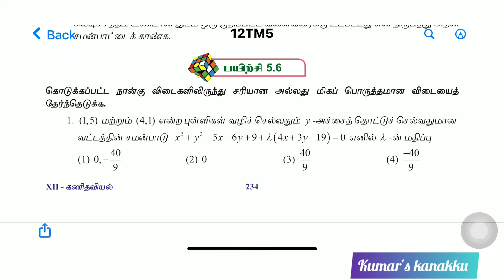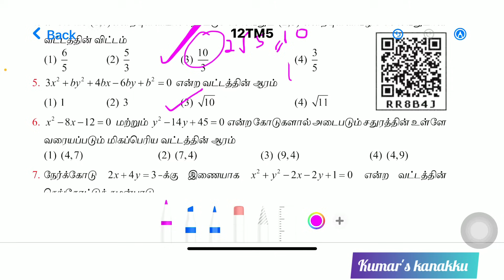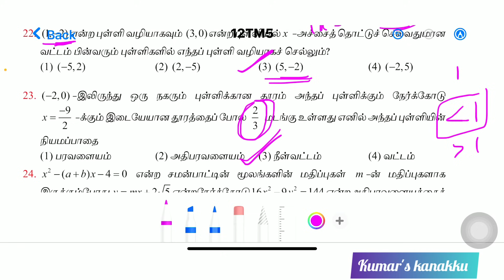12th Maths One word Unit-5||TM||Shortcut||Kumar's Kannaku.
This video will be useful to study and practice one mark questions in a very short time. All the book back one word questions are covered. If you listen to this video and also all of my other one mark videos and practice for few minutes, I am sure you can score minimum 14 marks out of 20 in the Public exam. Wish you all to score very high marks in the Mathematics public exam. All the best. ஒரு மதிப்பெண் வினாக்களை மிகக் குறுகிய காலத்தில் படித்து பயிற்சி பெற இந்த காணொளி பயனுள்ளதாக இருக்கும் . புத்தகத்திலுள்ள அனைத்து ஒரு மதிப்பெண் கேள்விகளுக்கும் விளக்கம் கொடுக்கப்பட்டுள்ளது .இந்தக் காணொளி மற்றும் எனது மற்ற அனைத்து ஒரு மதிப்பெண் காணொளிகளையும் நீங்கள் பார்த்து சில நிமிடங்கள் பயிற்சி செய்தால், பொதுத் தேர்வில் 20 க்கு 14 மதிப்பெண்கள் பெற முடியும் என்று நான் நம்புகிறேன். நீங்கள் அனைவரும் பொதுத் தேர்வில் அதிக மதிப்பெண்கள் எடுக்க வாழ்த்துக்கள். ஆல் தி பெஸ்ட்